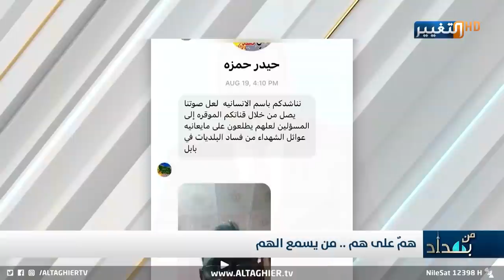فقط في العراق الوزير افضل من الشهيد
قضية مؤلمة .. فقط في العراق الوزير افضل من الشهيد